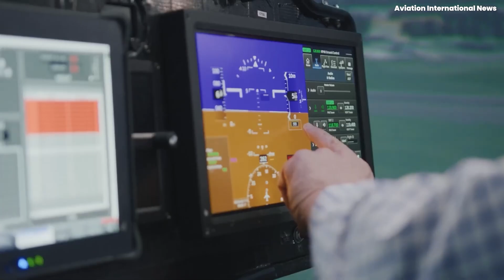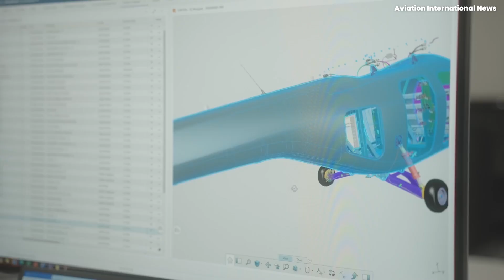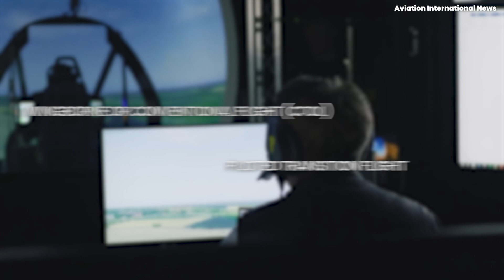Vertical’s VX4 eVTOL prototype aircraft first tethered piloted flight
Vertical’s VX4 prototype eVTOL aircraft achieves first tethered piloted flight

Just over a week after Vertical Aerospace unveiled its new full-scale VX4 eVTOL prototype, the UK-based pioneer has confirmed that the aircraft has completed its first tethered piloted flight.

The huge milestone was achieved late in the afternoon on July 25, 2024, at Cotswolds Airport (GBA) in England, with Vertical Aerospace’s Chief Test Pilot, Justin Paines, at the controls.

The electric vehicle takeoff and landing (eVTOL) aircraft performed the flight while loosely tethered to the ground, as Vertical engineers measured over 20,000 flight and system parameters to verify thrust, handling qualities and system performance.